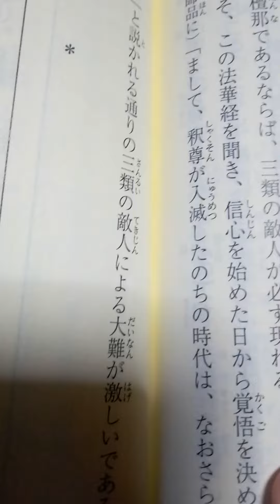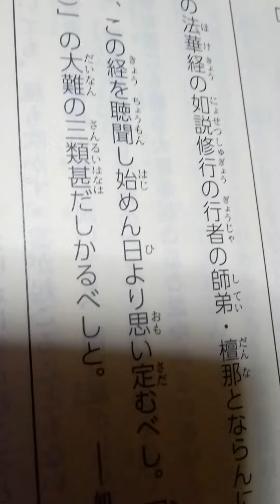１日１つ御書 日蓮大聖人御書要文選集より ４月９日 如説修行抄